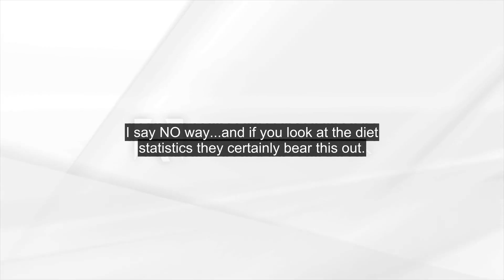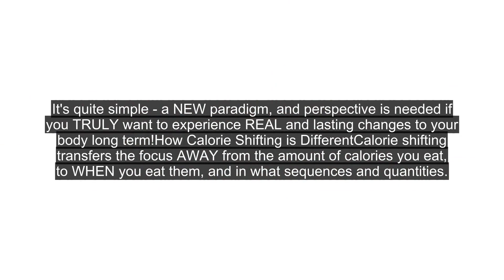How Does Shifting Calories Help You Lose Weight? Discover the Truth About FatLoss4Idiots!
In this article we are going to examine how shifting calories differs from more traditional and conventional weight loss programs. Typically, as I'm sure you've already experienced ( most likely MORE than once..:-) diets encourage a straight trade off of caloric consumption versus pounds lost. One pound is equal to 3500 calories, and therefore to lose your target weight becomes a simple mathematical equation. Does this work? I say NO way...and if you look at the diet statistics they certainly bear this out. Depending on who you survey ( and which ones you look at) the BEST success rates for conventional diets are less than 20%, and according to MOST studies...failure rates are pretty consistently at 90% or worse.What does this mean for you? It's quite simple - a NEW paradigm, and perspective is needed if you TRULY want to experience REAL and lasting changes to your body long term!How Calorie Shifting is DifferentCalorie shifting transfers the focus AWAY from the amount of calories you eat, to WHEN you eat them, and in what sequences and quantities. The focus is on metabolic optimization, food variety and strict sequencing with foods you ALREADY eat and love. It is DEFINETLY a controversial philosophy, and has certainly faced it's fair share of critics from the mainstream dieting establishment. But the important question is - does it work, and how can you verify the results?The Proof is in the Pudding. People ARE having tremendous results, there is certainly no dispute there! And fat loss 4 idiots give just about EVERYONE the opportunity to try it for themselves WITHOUT risk, as they simply offer a money back guarantee that's as good as gold for anyone who doesn't benefit. How many conventional calorie counting diets out there do the same? If you've had the experience I've had...I think you'll agree, NOT many!